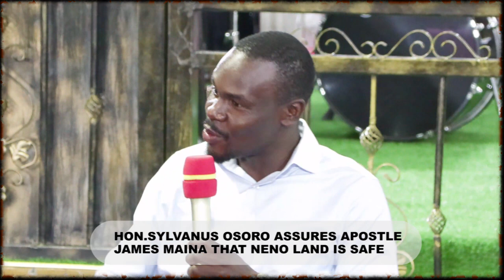HON SYLVANUS OSORO DEFENDING APOSTLE NGANGA'S CBD LAND